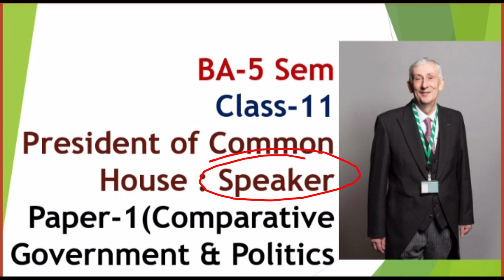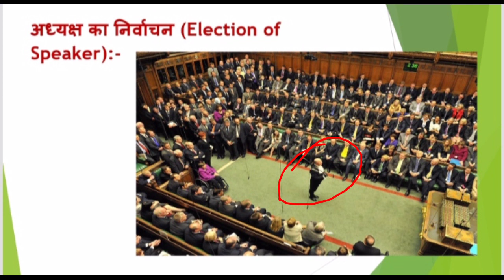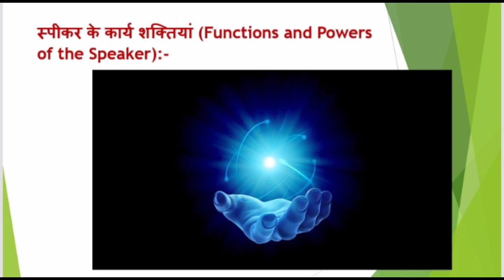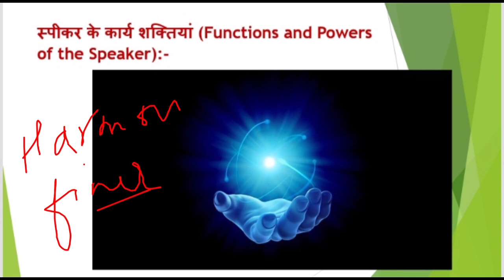BA-5 Sem|Class-11|President of Common House:Speaker| Paper-1(Comparative Gov.& Politics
Quarries :-
house of commons speaker
the speaker of the house of commons coach
how speaker of the house of commons is selected
house of commons lord speaker
the speaker of house of commons is elected by the
has a speaker of the house ever been removed
first us speaker of the house
who was the best speaker of the house
what is deputy speaker of the house
first speaker of the house of representatives
questions to ask the speaker of the house
u.s. speaker of the house

My Social